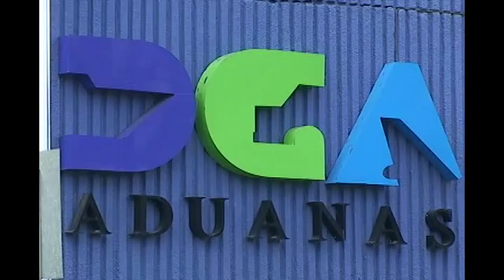OTRO LIO EN ADUANAS CON EL ROBO DE DIVISAS 2015